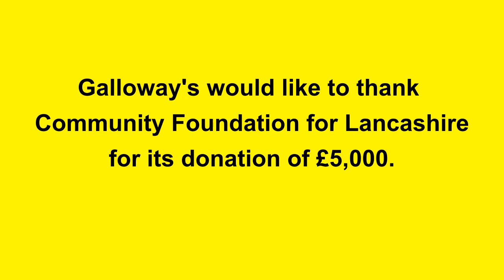Galloway's receives funding from Community Foundation For Lancashire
Galloway's would like to thank Community Foundation for Lancashire for its £5,000 donation through Lancashire - Covid 19 Community Support Fund and National Emergencies Trust